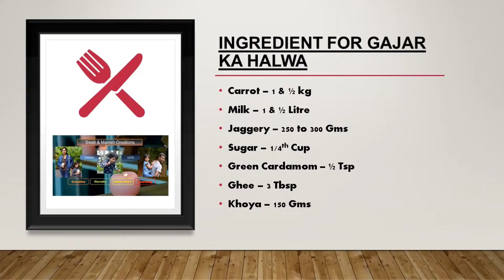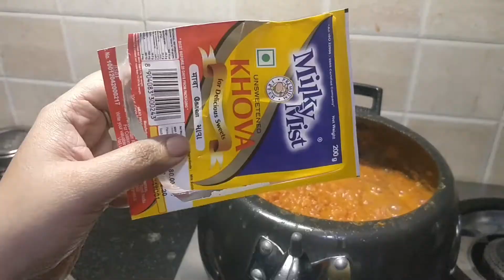“Gajar/Carrot Halwa Recipe" by Swati & Manish Creations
With Winter around everyone crave for “Gajar ka halwa”/”Carrot Halwa”, but the tedious process of grating the carrot make us feel like ordering. So here we have an easy process to make gajar ka halwa with 90 % of Jaggery in it. Now cook and enjoy winter special Gajar ka Halwa @ home. Good food good Mood
Ingredients for making Gajar Ka Halwa
• Carrot – 1 & ½ kg
• Milk – 1 & ½ Litre
• Jaggery – 250 to 300 Gms
• Sugar – 1/4th Cup
• Green Cardamom – ½ Tsp
• Ghee – 3 Tbsp
• Khoya – 150 Gms